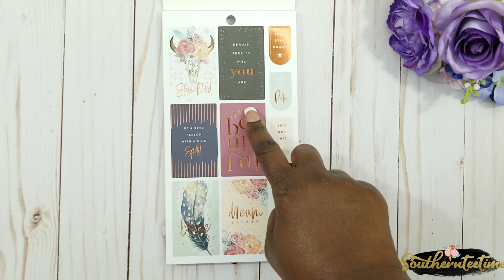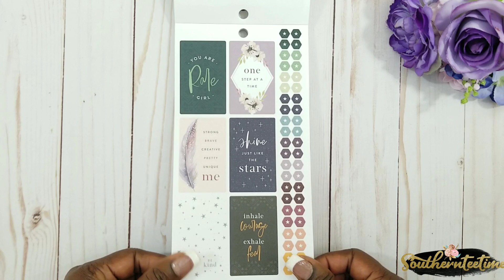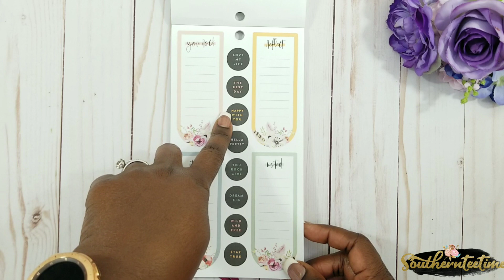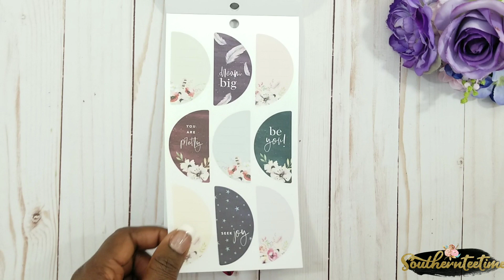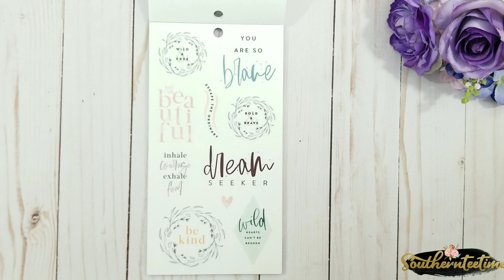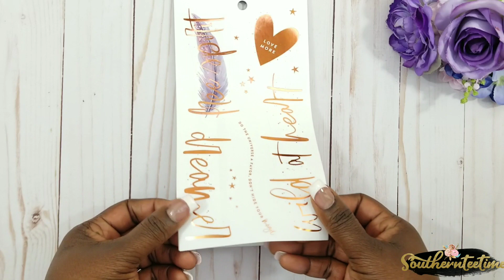Dream Seeker Sticker Book Flip-through | The Happy Planner New Release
Hey Tea Party Squad,

Be a KIND person with a kind SPIRIT.  I wanted to share this with you by doing this flipthrough!! I hope you enjoy!!

Make sure to HIT the LIKE button if you enjoyed this video and if you are NEW here to my Tea Party I hope you HIT the SUBSCRIBE button if you want to see more videos from ME!!

Love,

Southern Tee Time

Mailing Address:
Southern Tee Time

Plan a Happy Life!!

Video: Samsung Galaxy S8 Plus
Editing: InShot
Musician: Pollen